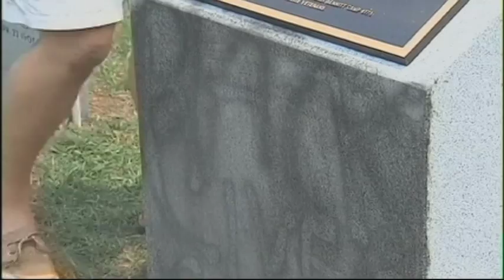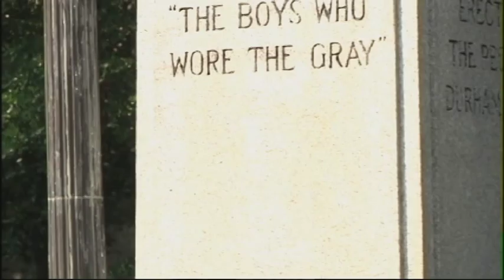july 7 2015 6pm